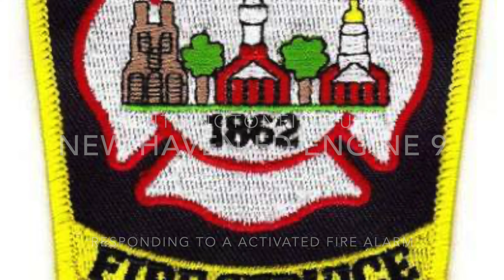New Haven Fire Department Engine 9 Responding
Here is New Haven Fire Department Engine 9 Responding with Q and wail to a activated fire alarm on 12/23/20. Filmed with Jazzbutterworth and Steven CT Fire Buff.
Engine 9 - 2014 Pierce Arrow XT 1250/500